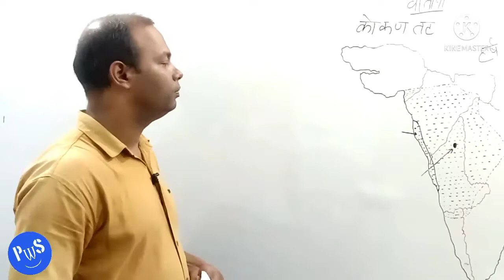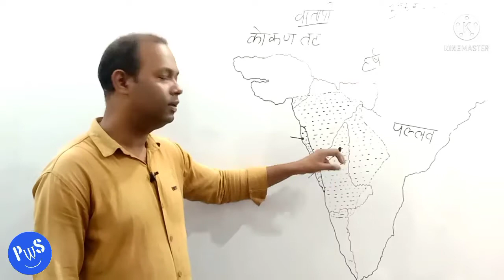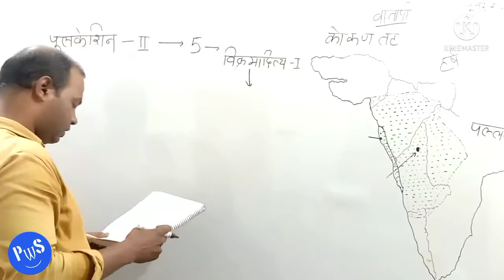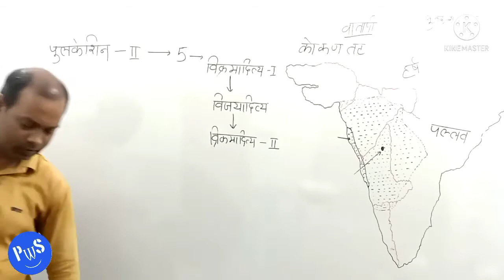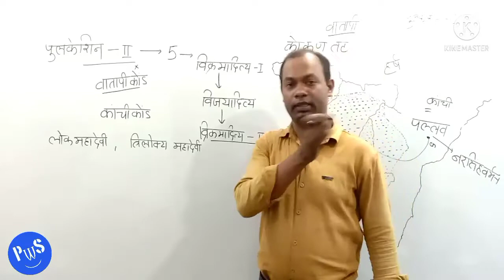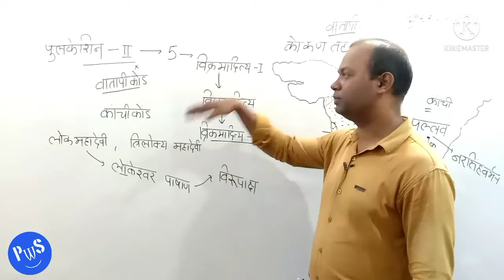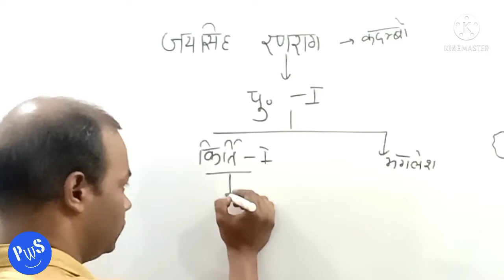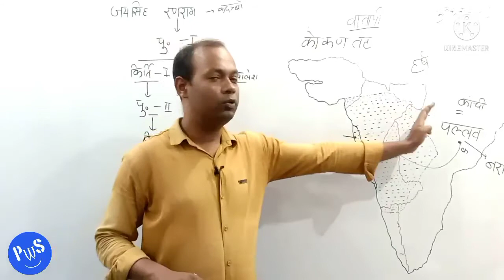चालुक्य वंश , विक्रमादित्य | P - 9 | history for uttarakhand PCS | pws classes pithoragarh